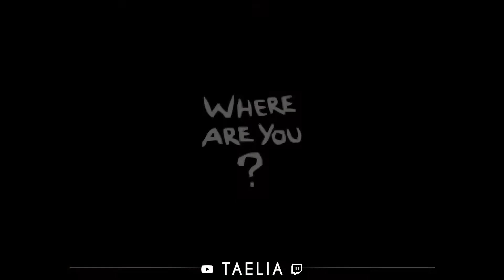August 19 2019 Binding of Isaac Daily Run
Azazel to Mom's Heart (Hard Mode)